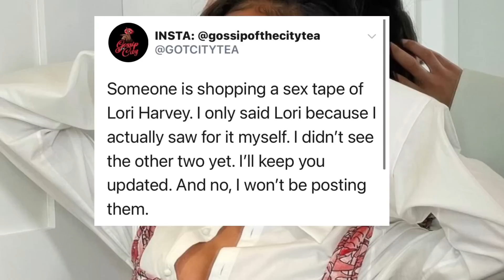Steve & Marjorie Harvey blocks Lori Harvey’s s3x t🅰️pe from circulating ‼️